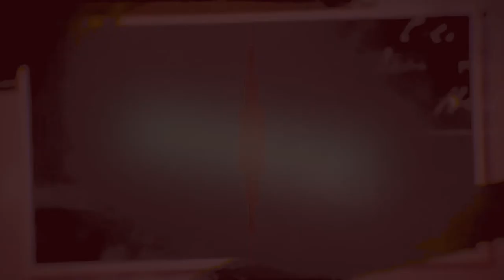MONNA WALDA TUZOBIKORA//YIVYIMVYA ATAHO ARASHIKA//ABAHINYANYUZI BARACADUFATA NABI NKA.......